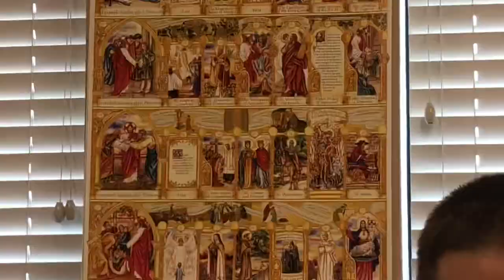Litúrgica Year with a father Carr (Y2 V43)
September (Fall) Ember Days – final set of liturgical year – W, F and Sat